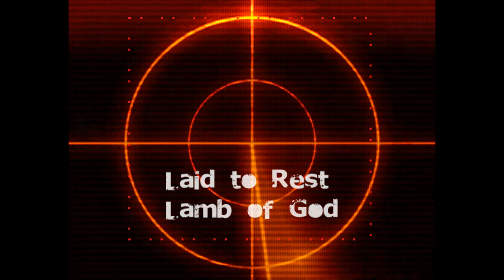Carlos Lourenço - Lamb of God - Laid to Rest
Carlos Lourenço  drums
Laid to Rest - drum version - Lamb of God

FATAL SCREAM

FULL ALBUM AT SPOTIFY